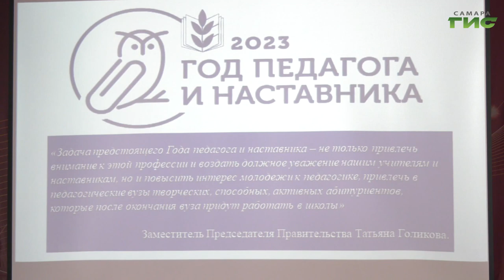В Самаре определяют лучших учителей-наставников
Лучшие учителя, молодые специалисты и наставники. К концу апреля в Самаре определят победителей городского конкурса профессионального мастерства "Лучшие практики наставничества", который проходит в столице региона уже в пятый раз. В этом году увеличилось не только число участников, но и количество номинаций. Такую популярность конкурс обрел в год "Педагога и наставника", который был объявлен президентом Владимиром Путиным. Тему продолжит Сергей Кизоркин.